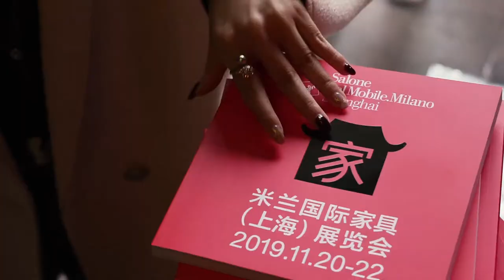SdMM Shanghai 2019 - Day 2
The Salone del Mobile.Milano is back in Shanghai for the fourth time. From Wednesday 20th to Friday 22nd November at the SEC – Shanghai Exhibition Center, 127 carefully selected brands will bolster the cultural and commercial ties between Italy and China, showcasing the very best of Made in Italy furnishing.

Il Salone del Mobile.Milano torna, per la quarta volta, a Shanghai. Da mercoledì 20 a venerdì 22 novembre al SEC – Shanghai Exhibition Center, 127 brand, accuratamente selezionati, rafforzeranno il legame culturale e commerciale tra Italia e Cina, portando in scena il meglio dell’arredo Made in Italy.